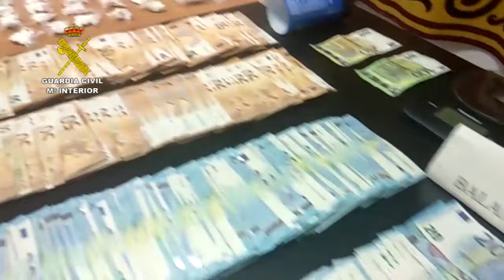Desarticulados 12 puntos de venta de droga en la comarca de la Marina Alta (Alicante)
La Guardia Civil desarticula 12 puntos de venta de droga en la comarca de la Marina Alta

Se ha intervenido casi 1 kg de cocaína de gran pureza, un centenar de plantas de marihuana, 1'75 kgs de cogollos de marihuana y 14.800 euros en efectivo.

Alicante-20/agosto/2020.- La Guardia Civil ha detenido en Calpe a siete personas por ser las presuntas autoras de un delito contra la salud pública (por tráfico de drogas) y un delito de pertenencia a organización criminal. Una de ellas ya ha ingresado en prisión provisional.

Los agentes del Área de Investigación de la Guardia Civil de Calpe iniciaron la operación el pasado mes de mayo de 2020 tras tener conocimiento de la existencia de un domicilio de dicha localidad, en el que se podría estar distribuyendo algún tipo de sustancia estupefaciente, debido al alarmante trasiego de personas, ajenas al edificio, a pesar de encontrarnos, en esa época, en estado de alarma.

Los agentes confirmaron los hechos y averiguaron la identidad del supuesto traficante y, además, la identidad de la persona que no solo estaría suministrándole la droga a este primer identificado, sino también a otros 11 narcotraficantes más, de diversos municipios de la provincia alicantina, además de Calpe, como Altea, Moraira y Benidorm y a 3 narcotraficantes de Madrid.

Este distribuidor de cocaína a gran escala, ya habría cumplido condena en el año 1.998 por los delitos de tráfico de drogas y asesinato, habiéndole sido incautada, en aquella ocasión, la cantidad de 23 kilos de cocaína y siendo acusado de ser el cerebro de una red internacional de narcotraficantes de cocaína, conectada con varios cárteles colombianos.

Estas circunstancias pasadas le habrían servido como experiencia para, en esta nueva etapa delictiva presente, guardar numerosas medidas de seguridad y efectuar continuas contra-vigilancias, a la hora de comercializar con la droga y de tratar con los diferentes proveedores y traficantes finales, dificultando considerablemente la labor de investigación de los agentes.

El supuesto cabecilla contaba en la actualidad con una red de clientes muy extensa, siendo considerado el centro neurálgico de abastecimiento de cocaína de varios narcotraficantes, asentados en distintos municipios de la provincia de Alicante y de Madrid, llegando a tener en su haber y a manejar decenas de kilos de cocaína, para poder atender tal demanda de compradores, durante los más de 5 años que, según se desprende de la investigación, podría haber estado traficando con esta sustancia.

En esta ocasión, durante el desarrollo de la presente operación, los investigadores observaron que seguía un modus operandi diferente al llevado en la detención de 1998, pues ahora ya delegaba las funciones de preparación, dispensación y adulteración de la droga, así como el trato con el cliente y el cobro, en una tercera persona, una empleada, colombiana de 67 años de edad, con antecedentes por un delito de blanqueo de capitales, a quien le habría estado pagando un sueldo de 1.500 euros mensuales más alojamiento, por la realización de estas tareas.

El cabecilla, por lo tanto, únicamente se encargaba de viajar a Madrid para negociar y adquirir grandes cantidades de cocaína. Parte de esa droga era distribuida a gente de su confianza en la capital del país y la otra parte restante era entregada a esta empleada, para que la trasladara hasta un “piso franco” en Calpe, lugar donde ella residía y desde donde se encargaba de almacenar, dosificar y distribuir la cocaína, a su vez, a los numerosos traficantes de menor escala, ubicados en poblaciones limítrofes.

Más de medio kilo de cocaína de gran pureza le fue incautado a esta mujer en el momento del registro de dicho “piso franco”, droga que, tras ser vendida a los narcotraficantes finales y, tras ser adulterada por éstos para poder sacarle mayor rentabilidad y mayor margen de beneficio, habría alcanzado en el mercado el valor de 120.000 euros.

Estos traficantes finales vendían las dosis de cocaína al menudeo, desde sus propios domicilio o, incluso, desplazándose para ir al encuentro del cliente en la vía pública.

Uno de los detenidos, por su parte, traficaba con la cocaína a través del bar de copas que él mismo regentaba, creando una considerable alarma social entre los vecinos de la localidad, debido a su proximidad con una zona de gran afluencia turística.

En este operativo sin precedentes, se han realizado 5 entradas y registros (4 domicilios y 1 bar de copas, todos ellos en Calpe), en los que participaron agentes de la Guardia Civil de dicha localidad, de la Unidad de Seguridad Ciudadana (USECIC) y del Servicio Cinológico, ambos de la Comandancia de Alicante.

Como resultado, se ha detenido a un total de 7 personas, 6 hombres de nacionalidad española, y a una colombiana,, quien ya ha ingresado en prisión provisional, quedando el resto de detenidos en libertad provisional con cargos, a la espera de juicio.